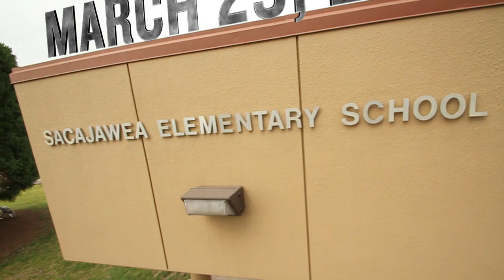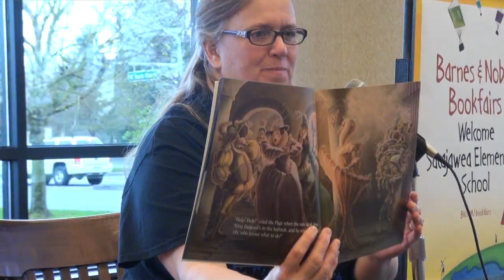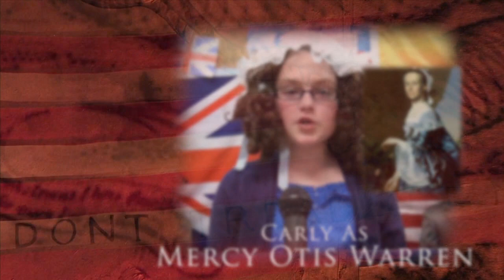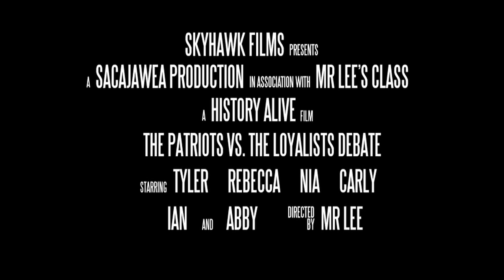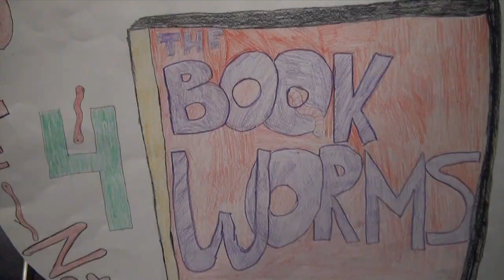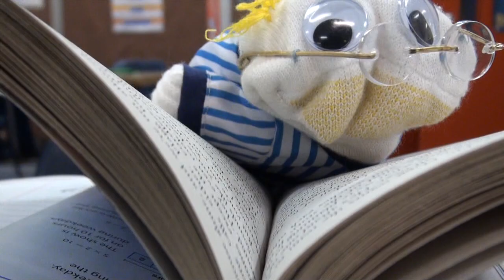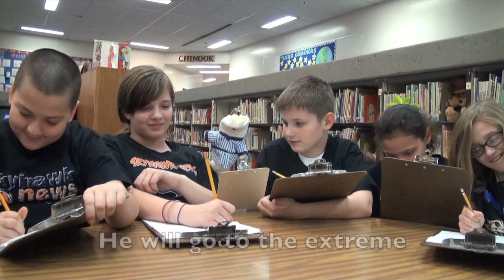Skyhawk News - March 29, 2013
SKYHAWK NEWS -
* Barnes and Noble Book Night
* 1st Grade Green Eggs & Ham
* 2nd Grade Play, "The Emperor's Prized Possession"
* 3rd Grade listens to Irish music
* 5th Grade Loyalists vs. Patriots Debate
* Theater Club Presents Fractured Fairytales
* Battle of the Book Finale
* Mr. Responsible